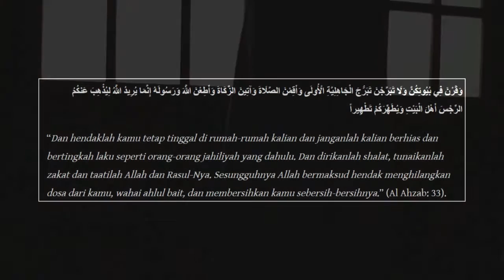TEST | CANON 6D | Dakwah ( Al Ahzab : 33 )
“Dan hendaklah kamu tetap tinggal di rumah-rumah kalian dan janganlah kalian berhias dan bertingkah laku seperti orang-orang jahiliyah yang dahulu. Dan dirikanlah shalat, tunaikanlah zakat dan taatilah Allah dan Rasul-Nya. Sesungguhnya Allah bermaksud hendak menghilangkan dosa dari kamu, wahai ahlul bait, dan membersihkan kamu sebersih-bersihnya.” (Al Ahzab: 33).